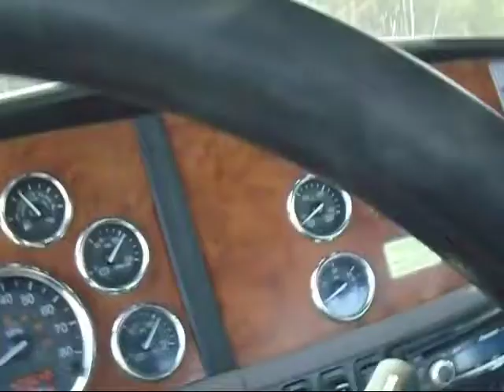2009 PETERBILT 384 For Sale